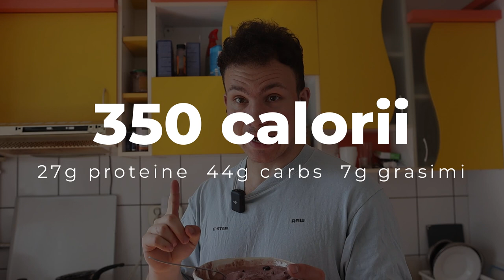Rețeta Înghețată Proteică Cu Oreo (sub 400 de calorii, 27g proteină)